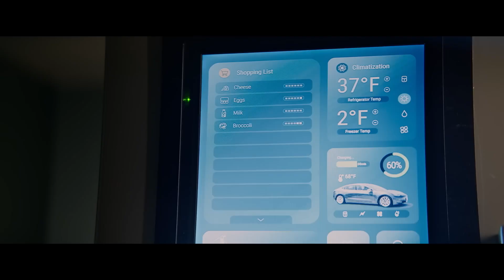SUBSERVIENCE Trailer (2024) Megan Fox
SUBSERVIENCE Trailer (2024) Megan Fox, Sci-Fi Movie HD